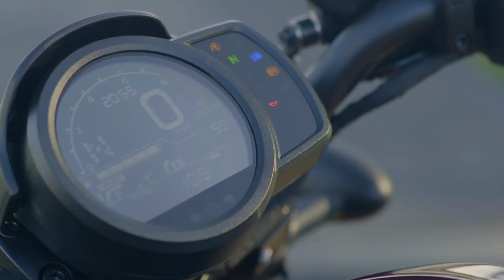2021 Honda Rebel 1100 cruiser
Rebel 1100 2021, using a two-cylinder engine, in line with a 270-degree crankshaft, which is supported by liquid cooling, Offered as a cruiser, this motorbike is paired with Honda's advanced transmission technology, the Rebel 1100, driving with a Dual Clutch Transmission (DCT) transmission system.  previously used on the X-ADV, allowing the rider to get a gearshift like an automatic motorbike.